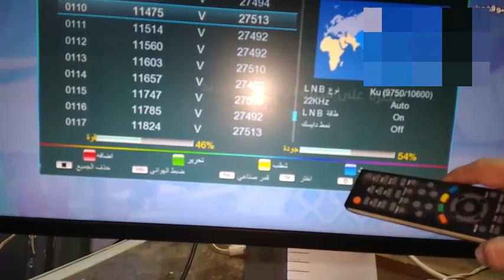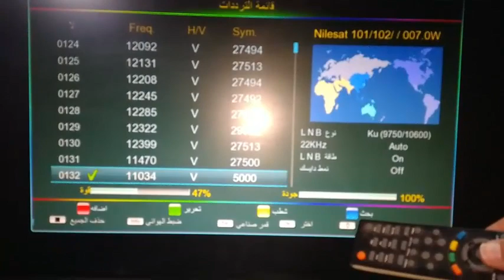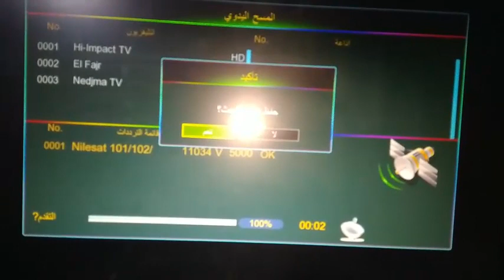كيفية ادخال تردد قناة الفجر الجزائرية 2022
قناة الفجر الفضائية موجودة في الجزائر.
في هذا الفيديو أريكم كيف تدخلون تردد قناة الفجر الجزائرية 2022